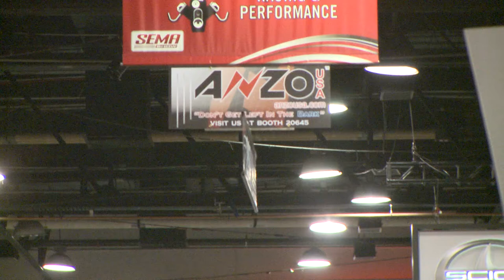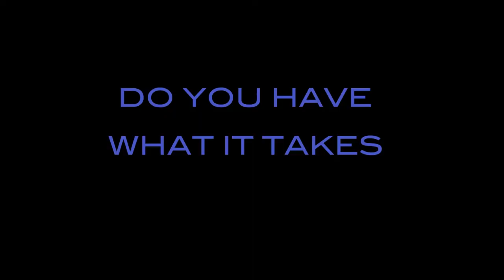UltimateBrushOff SEMA2011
Ultimate BrushOff was at SEMA 2011.with some of the worlds best artists. Ultimate BrushOff™ is seeking the best and brightest artistic talent ... Creative enough to stand out, bold enough to show their style and technique on a live TV com.